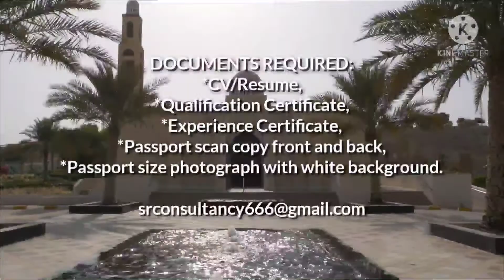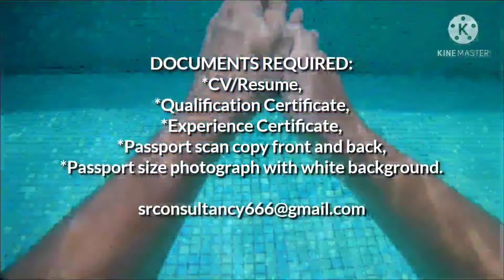OMAN URGENT JOBS//HOW TO APPLY//EASY PROCESS//GOOD SALARY//GULF ASSISTANT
Oman urgent job openings,
job in Oman,
job vacancies in Oman,

Documents Required,
*CV/Resume,
*Qualification Certificate,
*Experience Certificate,

Gulf Jobs
Kuwait Jobs
Oman Jobs
Bahrain Jobs
Qatar Jobs
UAE Jobs
Saudi Arabia Jobs
Africa Jobs
Singapore jobs
Russia jobs
Maldives jobs
Malaysia jobs